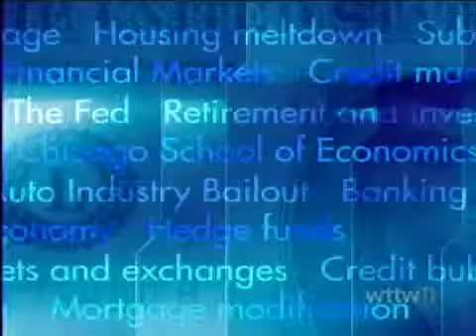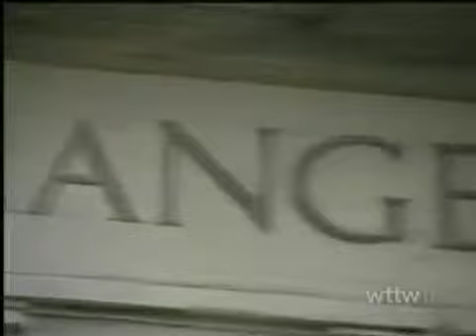Chicago Tonight with Rebel Cole and Martin Eichenbaum (Aired 2009-02-11)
Eddie Arruza of Chicago Tonight interviews Rebel Cole of DePaul University and Martin Eichenbaum of Northwestern University about the ongoing financial crisis.